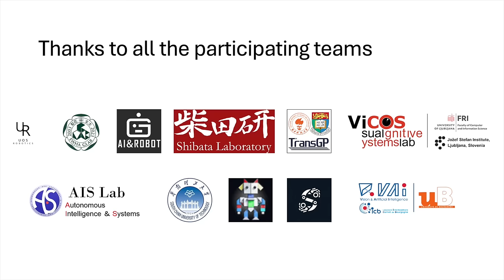ICRA 2024 - Cloth Manipulation Competition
This year’s Cloth Track of the 9th Robotic Grasping and Manipulation Competition focuses on grasp point localisation on hanging cloth items. Regrasping garments in the air is a popular cloth unfolding strategy. To get started, it’s common to grasp the lowest point. However, better grasp points are needed to unfold the garment completely, such as the shoulders of a shirt or the waist of shorts. The objective of the competition is to localise good grasp poses in colour and depth images of garments held in the air by one gripper.

Music: Everyone is so alive by Loyalty Freak Music CC0 1.0 Universal License.

The competition was possible thanks to Universal Robots and the euRobin project